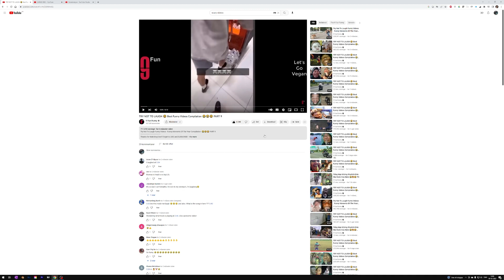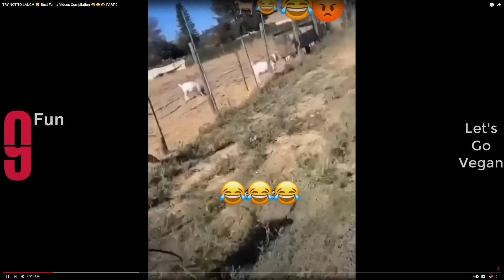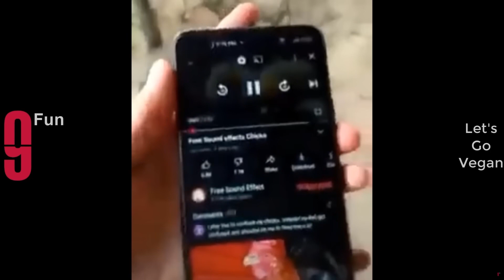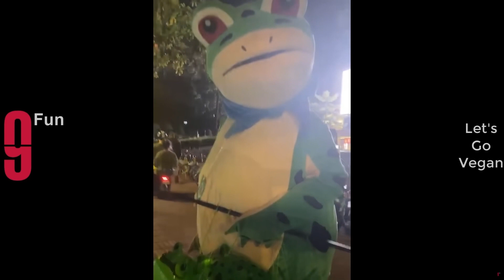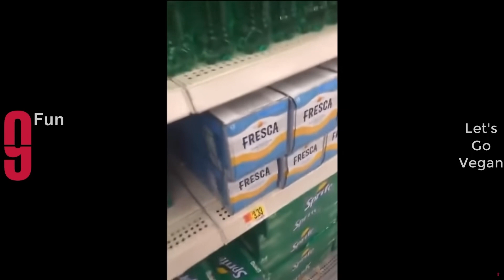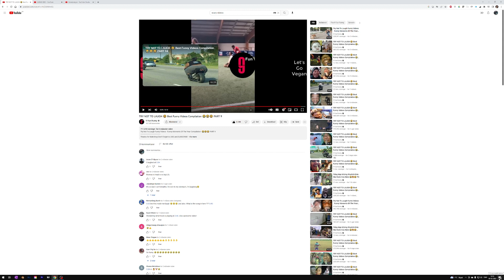Try not to laugh: Impossible